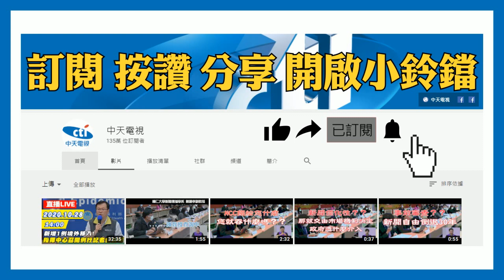20201119中天新聞 全國首例！ 公辦都更行政園區座落新店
全國首例公辦都更的行政園區，「新店行政園區」經過三年多的施工，正式舉辦落成典禮，未來將陸續進駐12個機關，垂直整合行政機關服務。